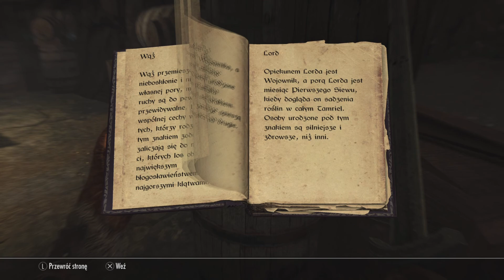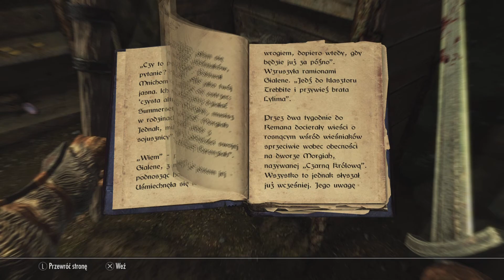Skyrim - 26 - Sosnowa strażnica cz1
Jak to się stało, że za pierwszym razem nie znalazłam przycisku do otwierania piwnicy ze skarbem...
Wybaczcie, że dwa najbliższe odcinki będą podkręcone x2 ale staram się dbać o Wasz czas i jak jestem przeciążona to staram się przyspieszyć chodzenie, żeby przejście z punktu A do B nie zajęło całego odcinka. 😀  Oczywiście jak już doczołgam się w wybrane miejsce lub kogoś spotkam (przyjaciela czy wroga) to wyłączam przyspieszenie.

PEGI18
jak się przydało - kciuk w górę :)
THE ELDER SCROLLS V SKYRIM (anniversary edition PS5)